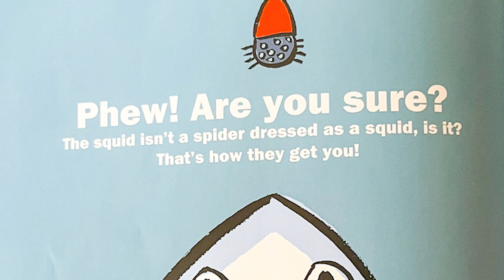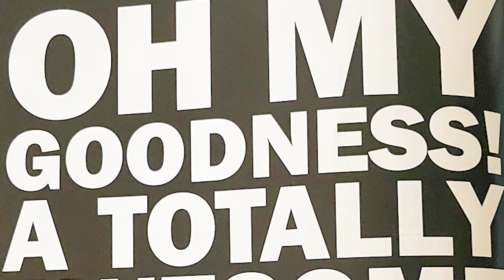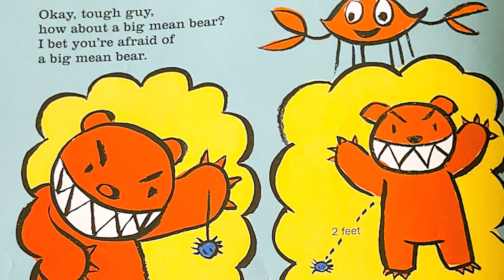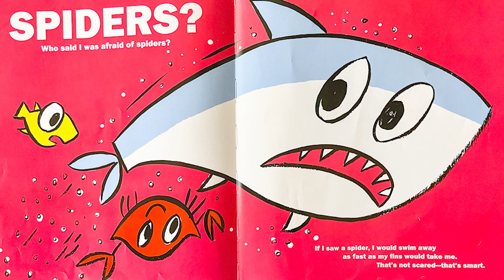Storytime: I'm A Shark 🦈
Shark's not afraid of anything. The dark? Nah. A big mean bear? Don't make him laugh! But there is one thing that even Shark fears. . . . Can you guess what it is?